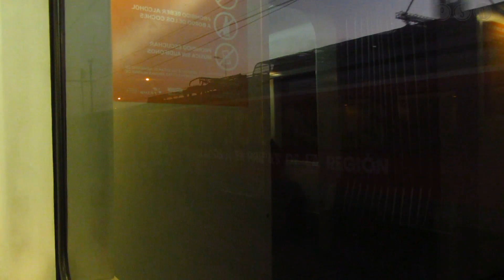BioTren: 440's en la Región del Bío-Bío (Parte 1)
Durante el 2013, tuve la posibilidad de ir a diversos lugares del sur de Chile, de los que más se destaca una anhelada visita al Gran Concepción. En mi estadía en Hualpencillo (que es parte de esta gran conurbación) grabé y fotografié a cuanto tren pude hacerlo, lo que incluía -evidentemente- a las 440's del BioTren.

Pues, como la cantidad de material grabado fue bastante, serán 2 vídeos que contendrán la mayoría de esas capturas.

En general, siguen un orden cronológico. Eso, salvo los casos de las capturas que están al inicio y al final de cada uno de los 2 compilados.

Todas las capturas fueron realizadas durante el mes de septiembre del 2013.

Quizás, no es un gran vídeo. Pero, probablemente tenga el sello de aprobación de esta empresa... xD

En fin. Os dejo con el vídeo :)

Saludos.

Patiperro Sobre Rieles.
2014.

PD: Un Bonus Track en Facebook... :)